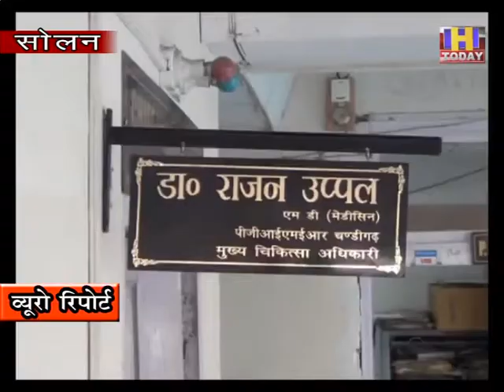4 AUG 3 सोलन में कोरोना का नहीं थम रहा कहर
सोलन में कोरोना का कहर थम नहीं रहा है | रोज़ कई व्यक्ति कोरोना संक्रमण की चपेट में आ रहे हैं | गनीमत यह रही कि अभी तक सोलन शहर में कम्युनिटी स्प्रेड नहीं हुआ है | जो भी मामले आ रहे है वह बाहरी राज्यों से आए हैं और वह सभी संस्थागत या होम क्वारण्टीन हैं | पिछले कल भी जिला सोलन में 27 मामले कोरोना पॉज़िटिव के आए है | जिसके चलते सोलन में दहशत का माहौल देखा जा रहा है